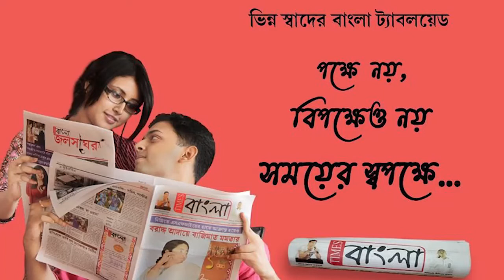রানীগঞ্জের ঐতিহ্যবাহী পিতলের রথ এবার ৯৮ বছরে পড়ল